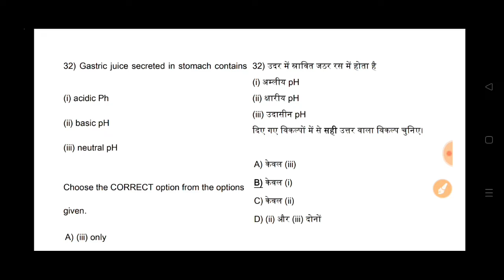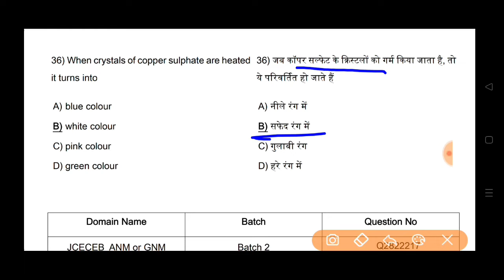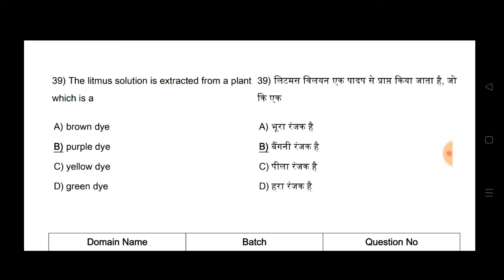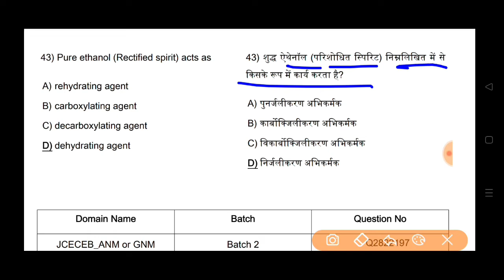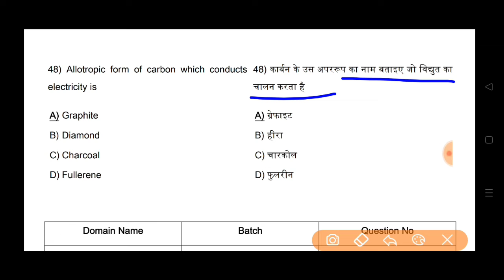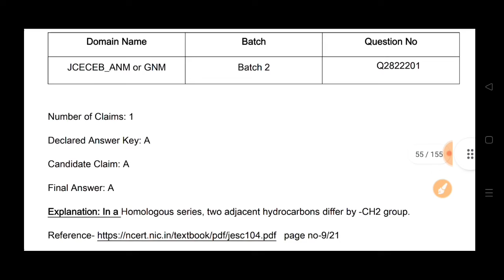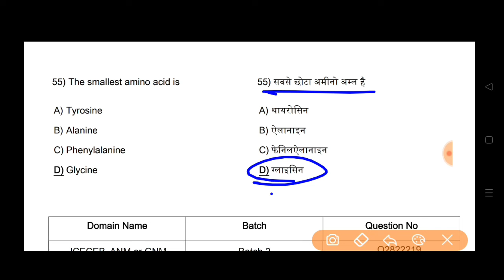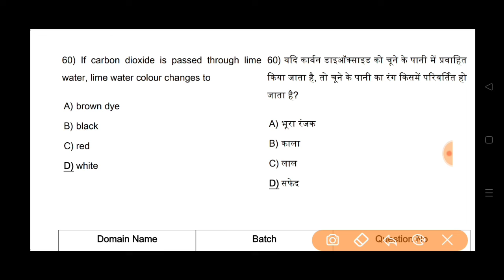Jharkhand ANM/GNM Previous Year Question with Complete Solution || Jceceb || Chemistry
Study Medium App

5000 most important Questions for Bsc Nursing Exam :-
(Hindi Version)

Biology (Chapter wise Theory + 2000 Objective) pdf link (Advanced Level Qus.)

Bsc Nursing Complete Course ( Chapter Wise Theory Concept + Objective Qus.)